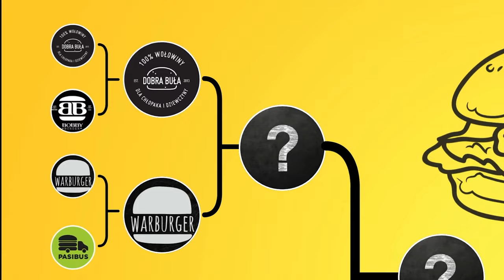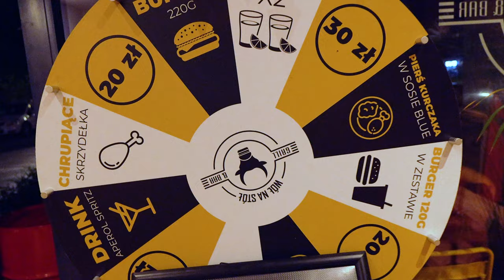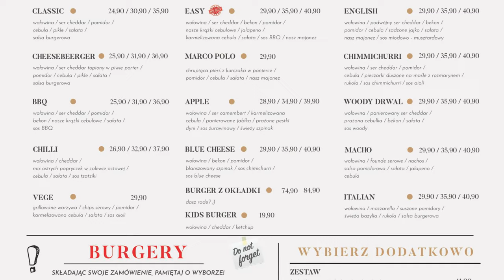DOSTALIŚMY SUROWE MIĘSO... Hamburger z Karaibów vs Wół na Stół! Mistrzostwa Burgerów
W dzisiejszym pojedynku zmierzył się Hamburger z Karaibów i Wół na stół! Zaczęliśmy od Hamburgera z Karaibów - cheeseburger, który otrzymaliśmy był nieco inny niż te, które mieliśmy okazję próbować do tej pory. Następnie udaliśmy się do Wół na stół, który również zaskoczył - nie tylko pozytywnie - intensywnym serowym smakiem, ale również poziomem wysmażenia mięsa. Chcecie wiedzieć kto przeszedł dalej? Zapraszam do oglądania!